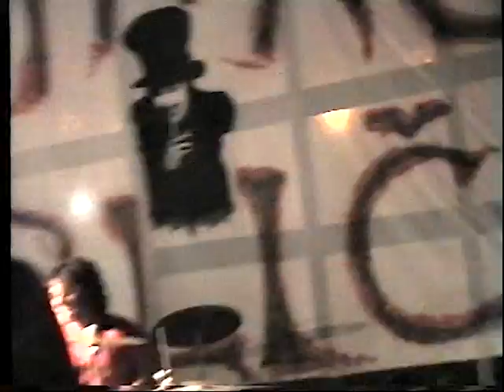The Vlaga - Njami Njami (Bihać Urliče)